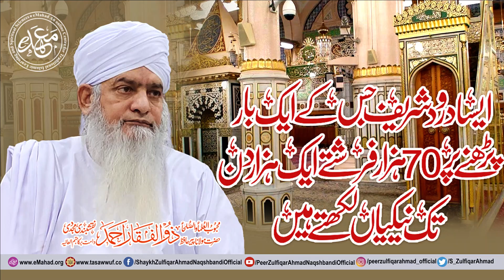- ایسا درود شریف جس کے ایک بار پڑھنے پر 70 ہزار فرشتے 1 ہزار دن تک نیکیاں لکھتے ہیں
پیر ذوالفقار احمد نقشبندی مجددی دامت برکاتہم العالیہ  - ایسا درود شریف جس کے ایک بار پڑھنے پر 70 ہزار فرشتے 1 ہزار دن تک نیکیاں لکھتے ہیں

🖥️ OFFICIAL ACCOUNTS✔️